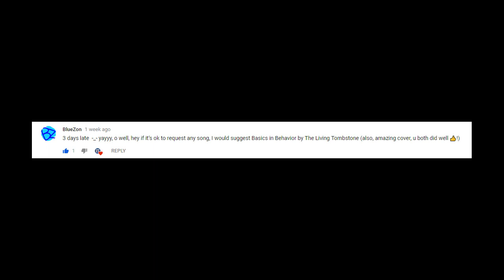【NMC】BALDI'S BASICS IN BEHAVIOR COVER (Male Ver.)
Another requested song, additionally it's also my second vocal reverse, which is not something I normally do. I'm currently lacking a bit in the dedication to the channel due to my new university life im the States. That doesn't mean I'm quitting! Just stalling I guess. but I will do whatever I can to make more content, for the people of the internet to enjoy.
Have a cover you think my team and I should do. Comment away!

Singers:
NovaroH

Baldi's Basic © Mystman12